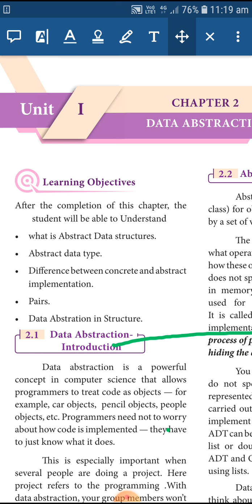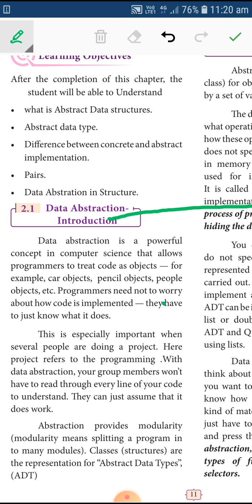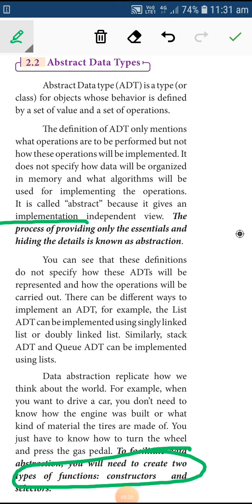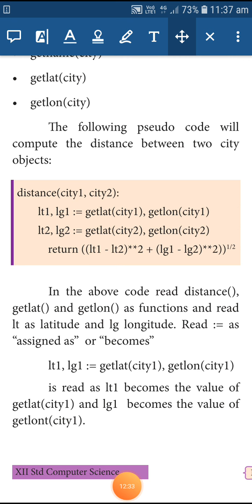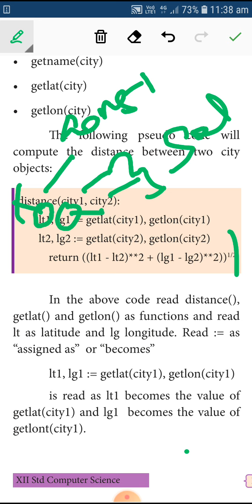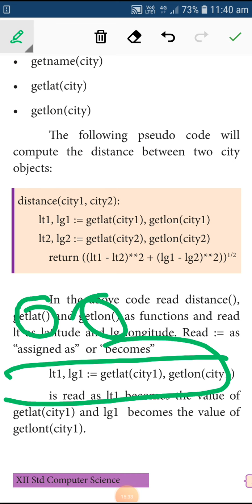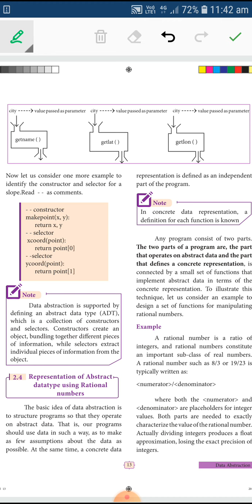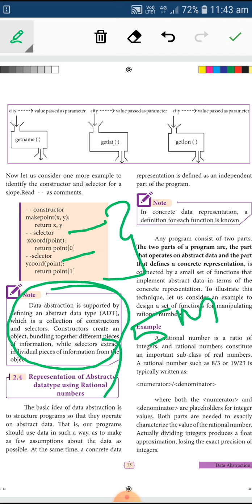+2 COMPUTER SCIENCE (CHAP-2 PART2)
DATA ABSTRACTION